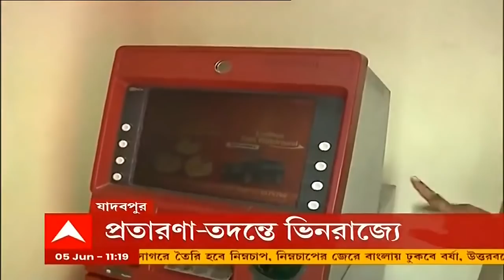Cyclone Yaas Effect: আয়লা, আমফান থেকে ইয়াস, ঝড় এলেই লণ্ডভণ্ড হয়ে নারায়ণগঞ্জের জীবন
২০০৯-এ আয়লা। ২০২০-তে আমফান। ২০২১-এ ইয়াস। একের পর এক ঘূর্ণিঝড় আসে। তছনছ করে দেয় দক্ষিণবঙ্গের উপকূল এলাকা। নামখানা ব্লকের নারায়ণগঞ্জ। প্রতিটা ঘূর্ণিঝড়ে ভীষণভাবে ক্ষতিগ্রস্থ হয়েছে দক্ষিণ ২৪ পরগনার এই মোহনা তীরবর্তী এলাকা। বাঁধ ভেঙে জল ঢুকে ভেসে গেছে একের পর এক গ্রাম। আর ইয়াসে যে শুধু বাঁধ ভেঙেছে তাই নয়। ভেঙে পড়েছে বাঁশের কাঠামো।